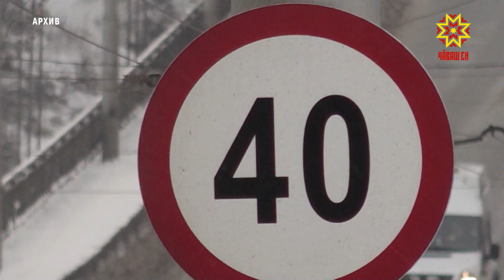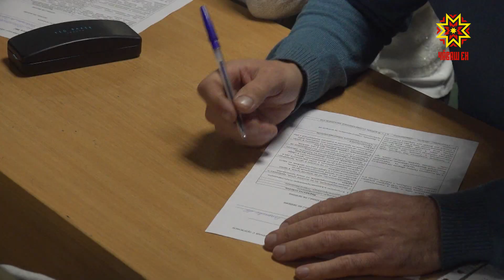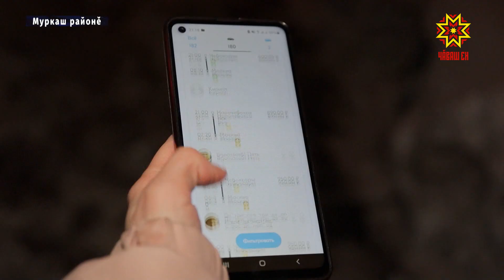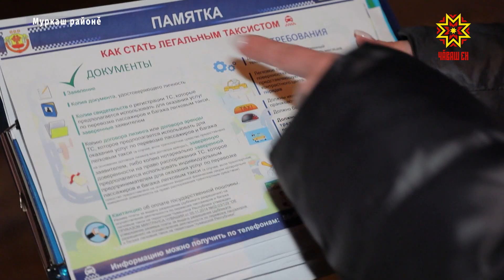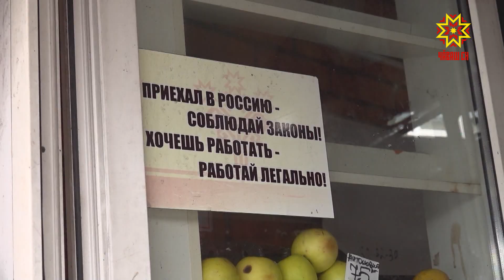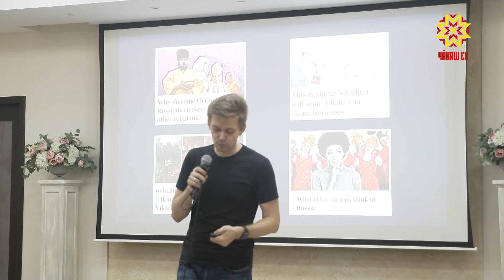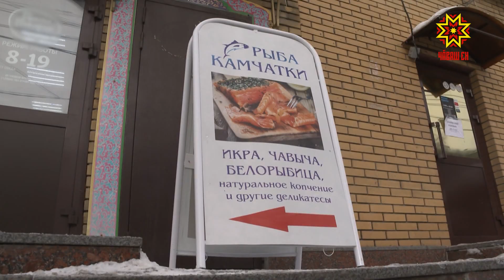Республика 14.02.2022 на чувашском языке. Вечерний выпуск